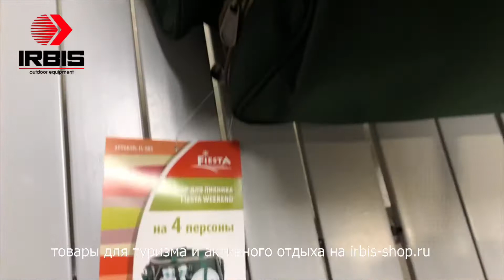Набор для пикника Fiesta weekend